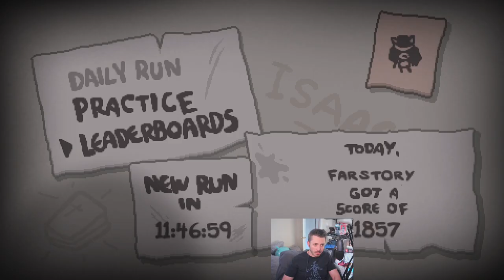The Binding of Isaac Repentance Daily - 16 October 2024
TBOI daily. Lilith to Mom's Foot.